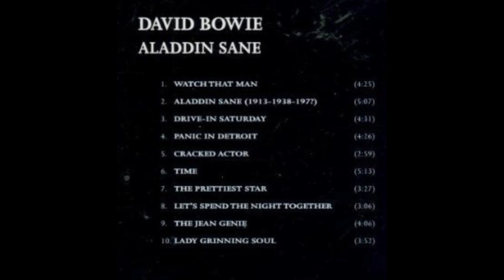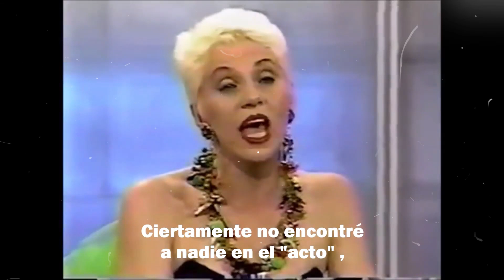¿FUERON AM4NTES DAVID BOWIE Y MICK JAGGER?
¡Bienvenidos a ROCK de NOTAS!

En este canal encontrarás las MEJORES Notas e Historias jamás contadas del Rock. Información de primera mano. Disfrútalo. Pero Pongámonos en Contexto. . .

Esta vez te contaré la historia de como David Bowie y Mick Jagger tuvieron algo más que amistad, prepárate para conocer cosas que nunca te imaginarías de este dúo de súper estrellas del Rock. ¿a caso fueron amantes? ¡Averigüemos!

by Paco Klee

[Facebook, Instagram, Tiktok, Twitter] : @rockdenotas